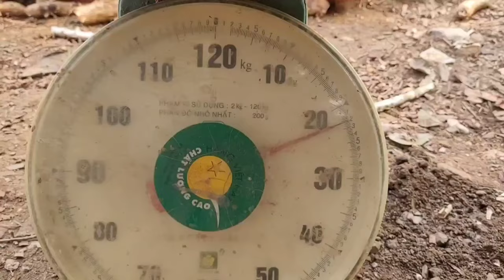fun video of Linh Dan's happy days when she is with her beloved husband